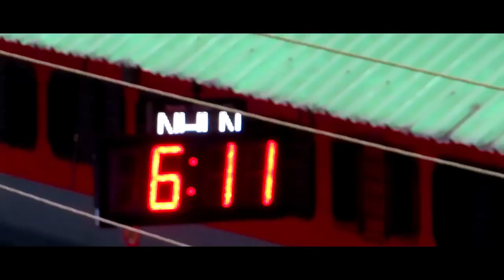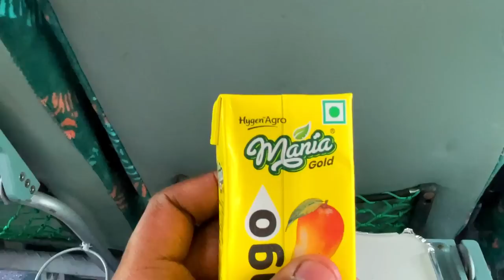Full Journey in Naharlagun Shatabdi Express | स्वर्ग में चलती हैं यह ट्रैन